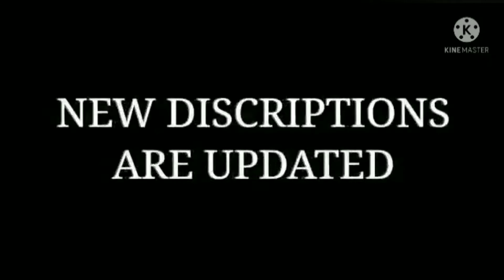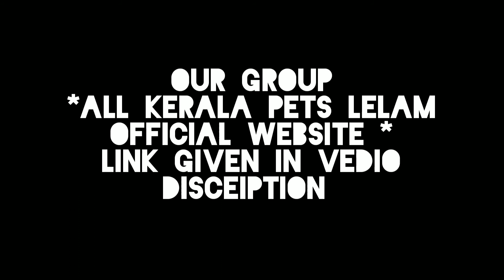ALL KERALA PETS LELAM OFFICIAL, YOUTUBE VEDIO